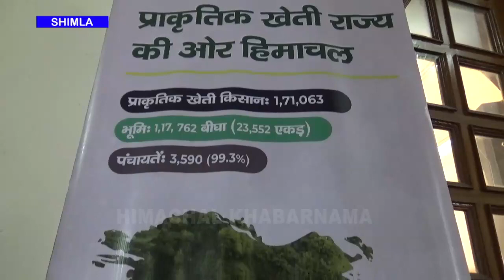हिमाचल प्रदेश के प्राकृतिक खेती करने वाले किसान मास्टर ट्रेनर || Himachal Khabarnama || Farming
हिमाचल प्रदेश के प्राकृतिक खेती करने वाले किसान मास्टर ट्रेनर